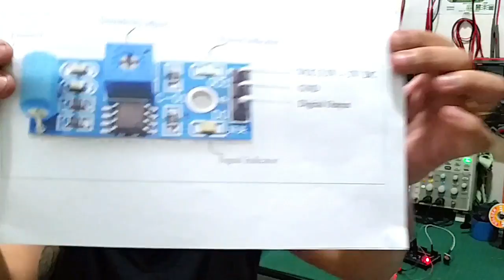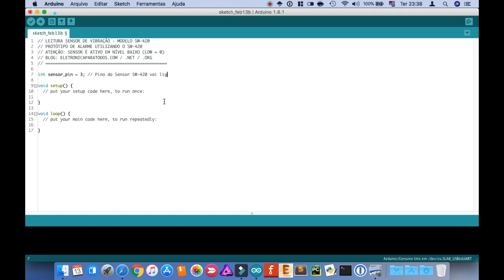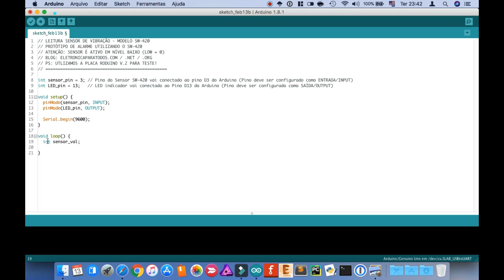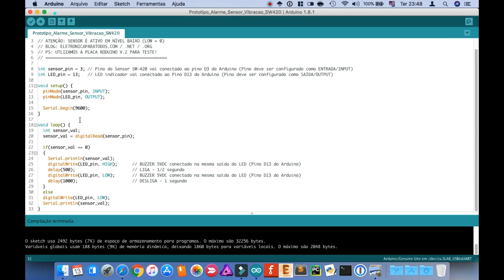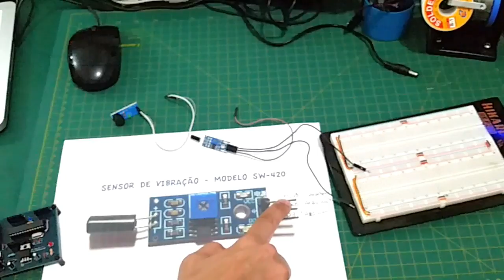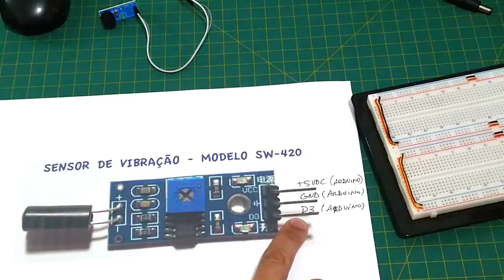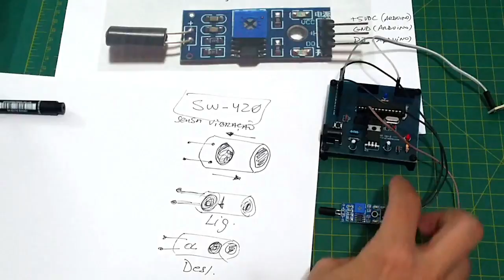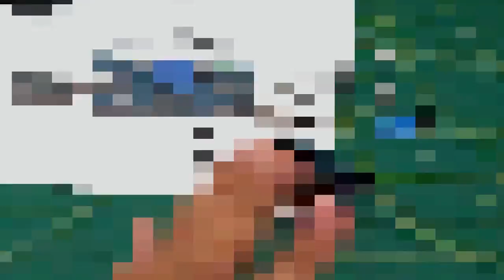UTILIZANDO E LENDO SENSOR DE VIBRAÇÃO SW-420 COM ARDUINO - (Roduino PCI)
Fala Pessoal!

Neste video, ou melhor, neste artigo, neste post, falamos um pouco e também descrevemos maiores detalhes sobre o Sensor de Vibração SW-420 em si e também sobre a sua "interface"/(conexão) com o nosso Arduino, ou qualquer outra placa Arduino compatível - E aí, que tal a nossa placa Roduino?! :)

O sensor SW-420 tem certas características, como por exemplo, a de que quando a "intensidade de vibração" está com "um valor" abaixo do valor ajustado no Trimpot, o mesmo coloca sua saída em Nível Lógico Alto (HIGH ou 1), e quando a intensidade de vibração ultrapassa a "faixa estipulada no trimpot", então a saída do sensor SW-420 fica em estado Nível Lógico Baixo (LOW ou 0).

Pessoal, considerando "tudo isso", então, atenção ao nossos LAYOUTS de PCI!!!

Vamos clicar EM PLAY e "VOMBORA"! ;)